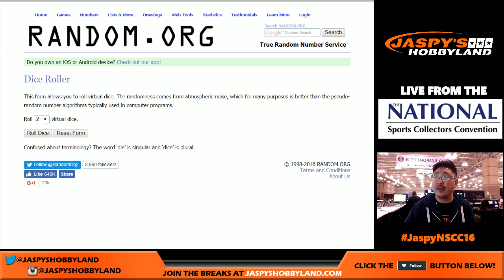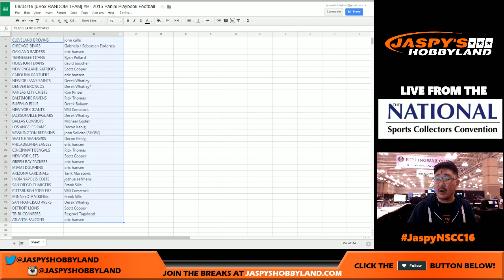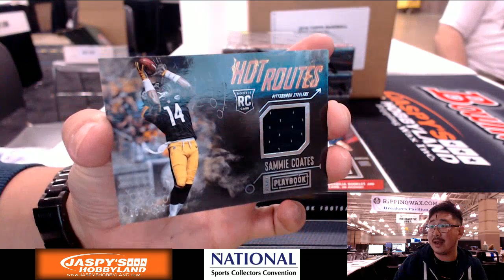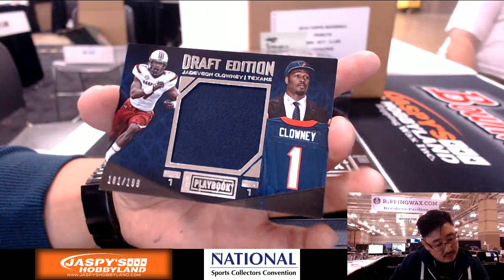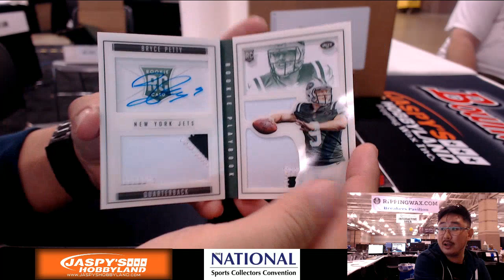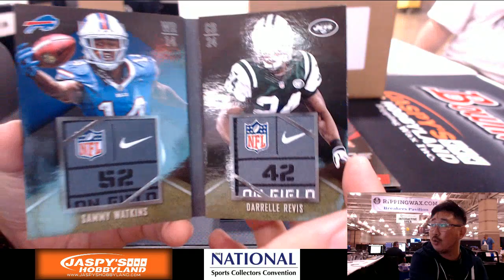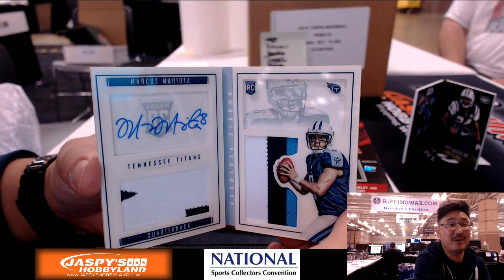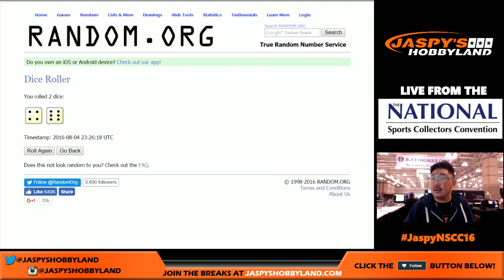08/04/16 [5Box RANDOM TEAM] #9 - 2015 Panini Playbook Football